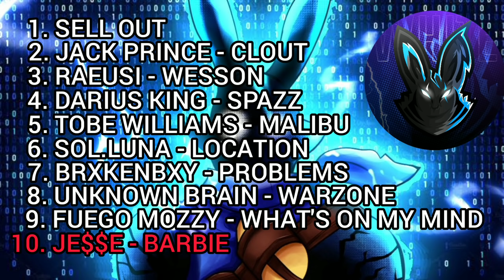2021 Free Fire Best montage songs used by White444......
Free Fire Best montage songs used by White444
Best free fire songs for killing montages
Best montages songs
2021

TOP 10 BEST MONTAGES SONGS 2021

0:00  SELL OUT

2:27 Jack Prince - CLOUT

5:02  Raeusi - Wesson (ft. Yung Fazo)

7:51  Darius King - Spazz

10:16 Tobe Williams - Malibu

12:55 Sol.Luna - Location📍ft. Savii

15:16 BrxkenBxy - Problems

18:41 Unknown Brain - War Zone (ft. M.I.M.E.)

21:44 Fuego Mozzy - What's On My Mind 🧠

23:50 Je$$e - Barbie

CREDIT: Basco, Jack Prince, Raeusi, Darius King, Tobe Williams, Sol.Luna, BrxkenBxy, Unknown Brain, Fuego Mozzy, Je$$e, Promoting Sounds, NCS

1.Garena Free Fire Indonesia Live
2.Garena Free Fire Brazil Live
3.Garena Free Fire Brasil Live
4.Garena Free Fire India Live
5.Garena Free Fire Singapore Live
6.Garena Free Fire Thailand Live